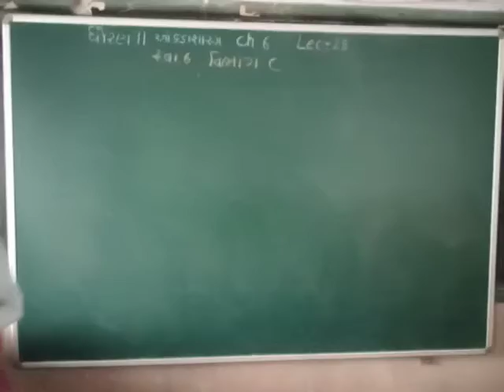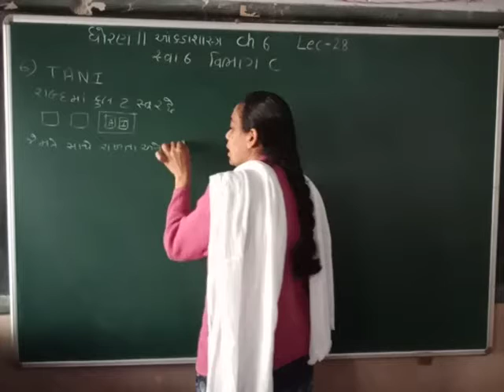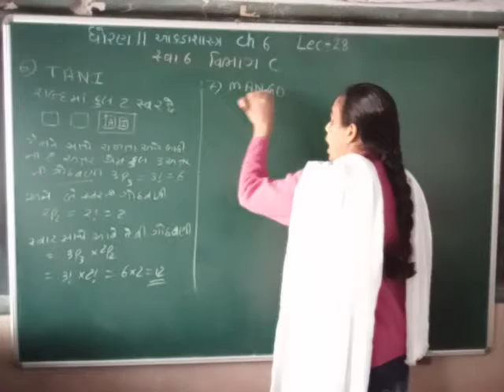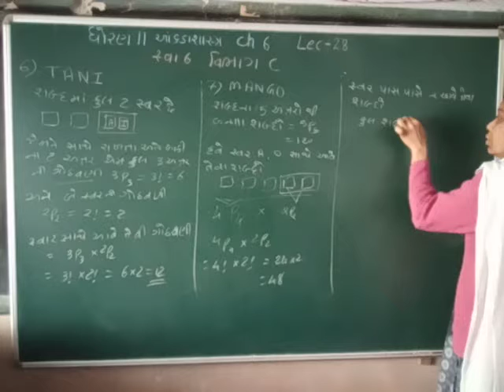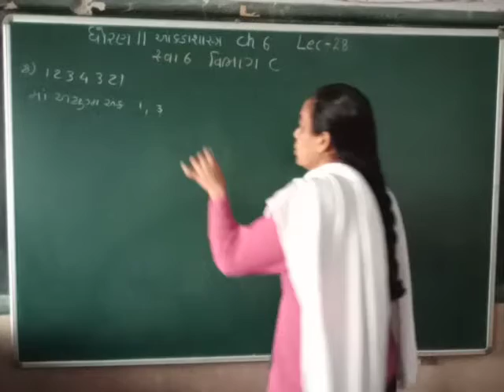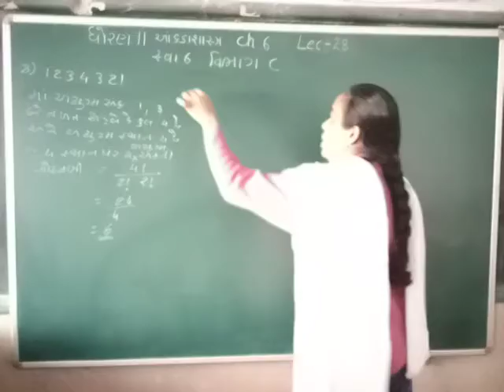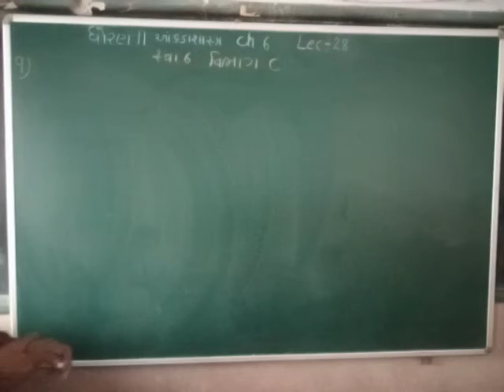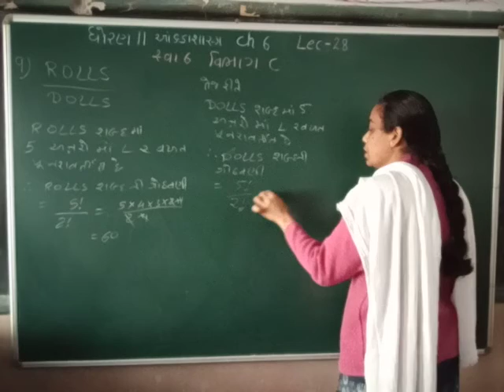std11 stat ch6 lec28 shreemad dayanand kanya vidyalay jamnagar